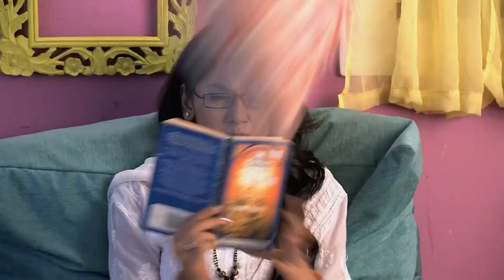Sindhooram - Full Ep 58 - Priya, Abhishek, Bulbul - Zee Keralam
In this full episode of Sindhooram, Priya tries to convince Pranav to leave her house. She tells him that the time and situation have changed. She also adds that he should forget the past rather than hurting himself thinking about it.

Show Name : Sindhooram
Producer/Star Cast : Balaji Telefilms Supriya Shukla, Sriti Jha, Shabbir Ahluwalia
Episode No : 58